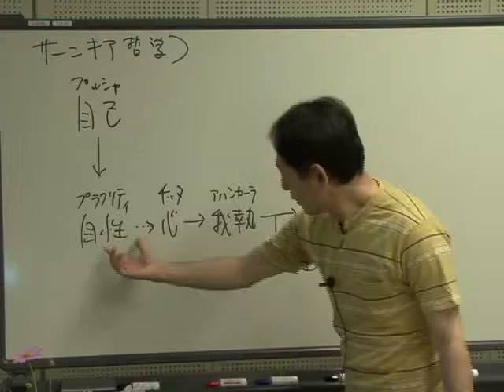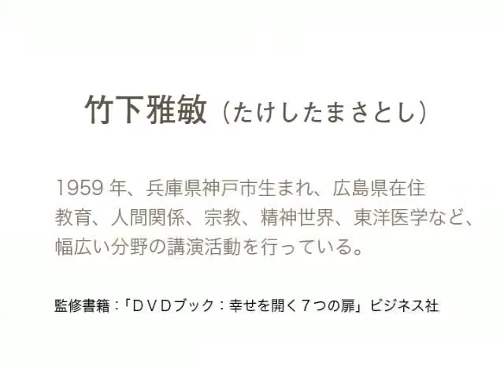宗教学(初級122)：不二一元論（梵我一如） 〜 竹下雅敏 講演映像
『前回シャンカラの不二一元論のおおまかなストーリーを説明したのですが、ヴェーダーンタ学派の根本経典「ブラフマ・スートラ」から流出論を排斥することで、ブラフマ・スートラ上手く説明できるようになったということでした。
流出論を排斥したという意味合いがどういうことなのかが今回のテーマです。
何が問題かということを分からないといけません。
それは「梵我一如」の意味なのです。
アートマン＝ブラフマン、梵我一如の梵とはなんなのか、我とはなんなのか、この言葉の意味が全然定義されていないのです。
サーンキヤ哲学を復習しておきます。
自己（プルシャ）↓自性（プラクリティ）→心→我執→・・・サーンキヤ哲学は二元論です。
自性から世界が展開し、自己は何もしないただの傍観者です。
自性から世界が流出してそこに帰って行くというのがインド最初の哲学者ウッダーラカ・アールニの「有」の哲学ですから、ウッダーラカの立場で言うとブラフマンは自性（プラクリティ）になるのです。
ところが、同時代のヤージュニャヴァルキヤはアートマン（真の自己）ということを言い出して、梵我一如、アートマンとブラフマンの同一性ということを言い出すわけです。
そうするとブラフマンが自己ということになります。
梵我一如とは何を言っているのか、誰も定義できないということが問題なのです。
（講演内容を元に編集：文責シャンティ・フーラ）』